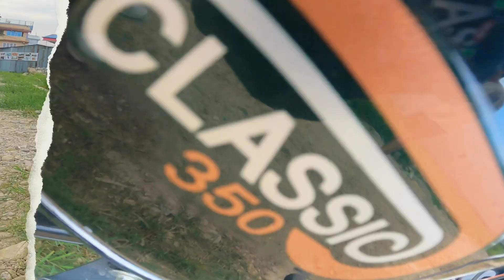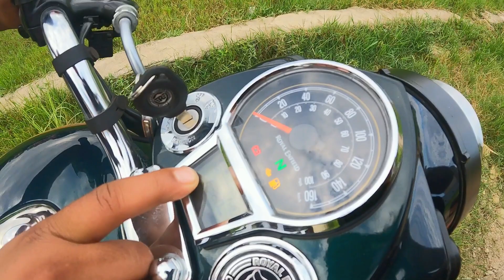New Royal Enfied classic 350 //reborn — Review 🫵💋